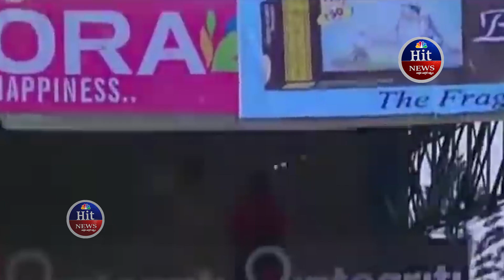డివిలియర్స్‌ను వెనక్కి నెట్టి రోహిత్ శర్మ